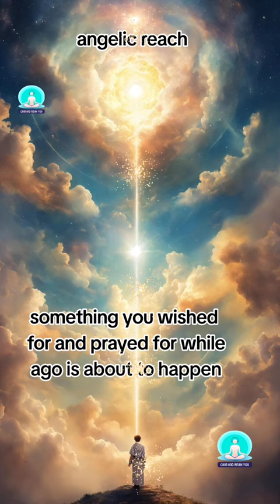Angels Are Trying To Reach You ✨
okYour Angels Are Trying To Reach You ✨.They have message for you and it is a wonderful good news don't ignore this.

Embrace and receive this heavenly abundance and blessings. It's already yours. You are not seeing this by accident. Listen 1 time all kinds of good things will happen for you.

Seeing this? You are about to enter an era of wealth, abundance and excitement.The 1212 angel number miracle manifestation is open for you now.

The wheel of fortune is turning in your favour.1212 angel number miracle manifestation for wealth and abundance is open for you now.

Unlock Life.